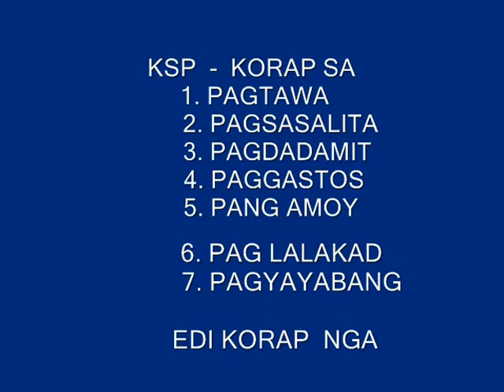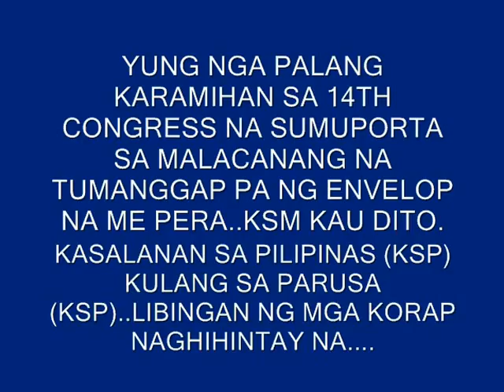HALL OF SHAME FOR THE CORRUPT AND WICKED FILIPINOS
LAST NA TO TALAGA...SUPER BUKING NA KAYO. ABOLISH CONGRESS. THEY ARE GATHERING OF THIEVES...THEY SEE THEIR POSITIONS AS MONEY MAKING MACHINE FOR THEMSELVES...